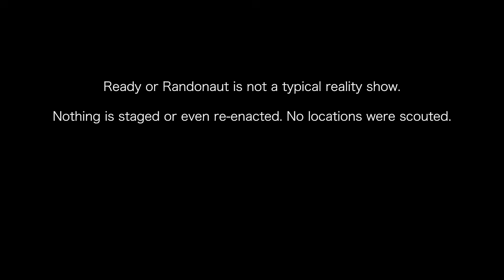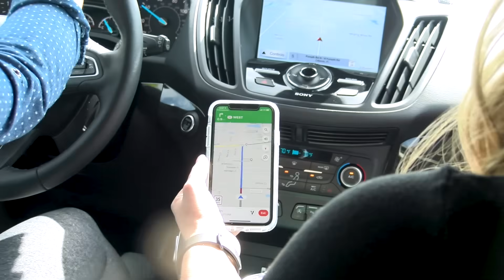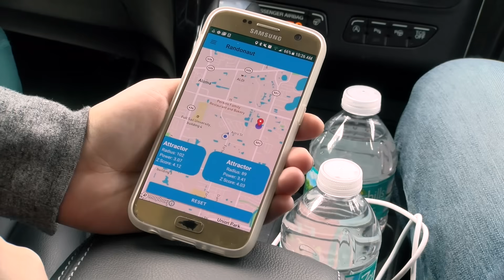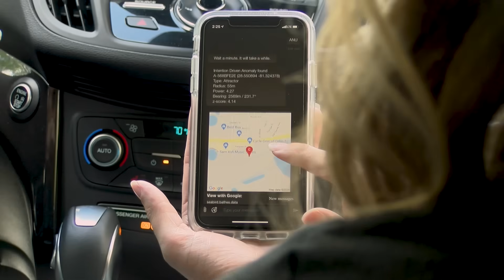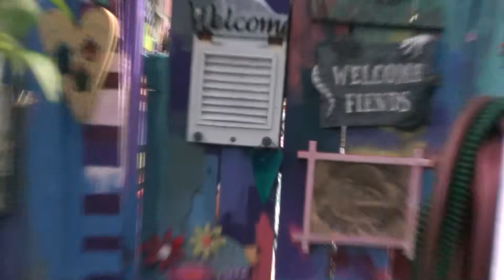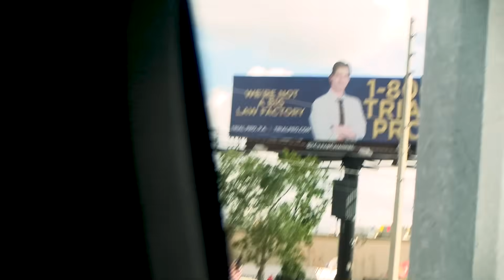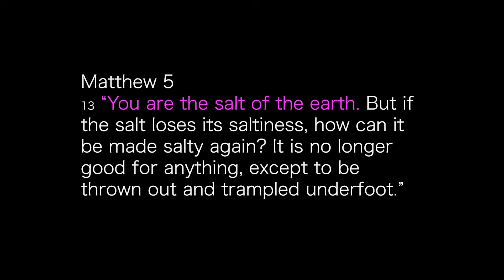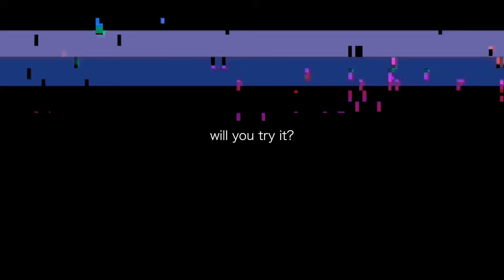Does this Randonaut documentary prove Randonautica IS TERRIFYING???